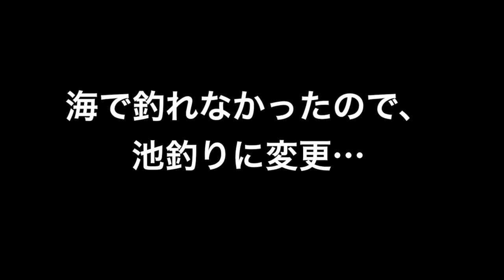Friendly Squirrel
cute